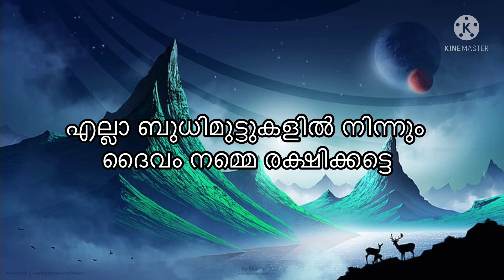കേരളത്തെ ഞെട്ടിച്ചു സ്വർണ്ണം 4972 ലെത്തി വില/Kerala gold rate today/goldprice/goldrate today/916